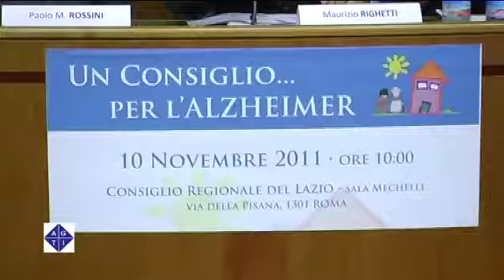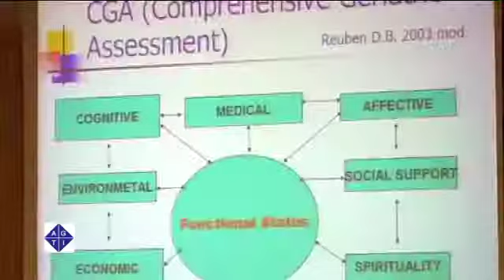Alla Pisana "Un Consiglio... per l'Alzheimer"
ROMA 10/11/2011: Potenziare la rete di assistenza al malato e alle famiglie, rafforzando le attività di riabilitazione e cura e l'azione di prevenzione e di diagnosi precoce. Sono alcuni dei punti qualificanti della proposta di legge "Piano regionale in favore di soggetti affetti da malattia di Alzheimer ed altre forme di demenza".